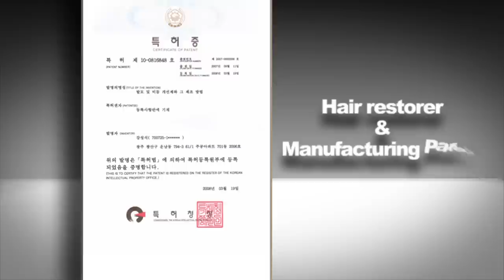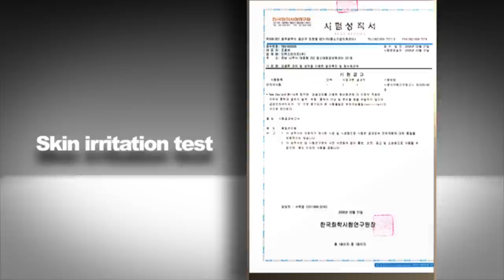duallife - damoae introduce1.wmv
Detail introduce

Remove the loss of hair and dandruff with Damoae Therapy!

Damoae Therapy, the oriental herb medicine which all family can use with safty

Damoae Therapy ingredients of natural oriental herb medicine and it can protector from hair loss

* Improvement of Hair growth and dandruff (Patent No. 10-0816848)

Introduction of Duallife's Products
The mystery of citrus peel, power of the natural oriental herb medicine
Natural oriental medicine which is composed of eatable herb medicine alone is so safe that you can solve the loss of hair, hair growth, Anti-dandruff, demodex folliculorum and other problem of hair and scalp. No chemical additives, which consist of 16 natural oriental medicine.

➀ Damoae Therapy Shampoo & Hair tonic - Hair Loss Prevention & Hair Growth Promotion
- Main Ingredients
 : Extract of citrus peel, multiflora, mendae herba, Grapefruit Seed and evening primrose oil, aloe vera, biotin, dexpanthenol, niacinamide, and zinc pyrithione liquid

- Effect and characteristics
 : It promotes the prevention from hair loss, hair growth, dandruff improvement and hair elasticity.
  With rinse effect it maintains glossy and abundant hair.

➁ Natural oriental medicine, Damoae shampoo / Tonic
- Main ingredients
 : Extract of citrus peel, multiflora, mendae herba, Morinda Citrifolia, evening primrose seed and grapefruit seed, evening primrose oil and aloe vera

- Effect and efficacy
 : It makes your hair glossy with hair improvement, nutritional supply to scalp, reinforcement of hair elasticity and rinse effect.

➂ Efficacy of Damoae in Level
Level 1 - Improvement of dandruff (1~2 weeks after the applicaion)
Level 2 - Removal of scalp pruritus (2~3 weeks after the application)
Level 3 - Hair becomes thick, elastic and glossy
Level 4 - Increasingly hair loss disappears(2~8 weeks after the application)
Level 5 - Down hair grows by degrees (12 weeks after the application)

Use For

(1) Those who fall out more than normal hair loss (including alopecia areata)
(2) Those who are lack of pride because of hair shortage
(3) Those who have dandruff(dead skin cell) and pruritus on scalp(oily scalp inflammation)
(4) Those who has rash and red erythema on scalp (oily scalp inflammation)
(5) Those who are thin, powerless and dull in their hair
(6) Those who have excessive sebum on scalp , greasy hair and sever smell in their hair (oily scalp)
(7) Those who is sensitive, dry, strained and  has pain in their scalp
(8) Those who have blad head or hair loss in their relatives
(9) Those who have falling-out hair or impaired hair because of medicine taking
(10) Those who are much stressed on ordinary days (students, experts, housewives, etc)
(11) Those who worry about impairment of scalp and hair because of hair products, permanent and dyeing

10 Special Benefits of Damoae

(1) There is no side effect in using the product for a long time, and it protects aging with the
    supply of nutritions to the skin
(2) It removes or inhibits the germs of dandruff with fat dissolution and anti-bacterial action.
(3) Containing gamma-linolenic acid, it makes the activation of  Wnt(wingless-type), which is the cell
    of inhibiting hair loss and improving hair growth.
(4) It inhibits protein DKK-1 (dickkopf-1) which inhibits Wnt by pectin and D-limonene
(5) It has the excellent effective moisturizing function, prevents skin impairment and there is no side effect
(6) It inhibits the period of hair degeneration
(7) It shows the effectiveness of skin moisturizing caused by pectin in tangerine peel and citrus peel. It
   promotes hair growth with D-limonene which restraints 5-α reductase, the active man hormone
(8) Application of Damoae tonic can give the power to thin hair with mousse effect
(9) Children and pregnant women can use it with safety
(10) It makes hair healthy (It makes hair glossy, thick and elastic)

* If you have not been satisfied with hair loss protection, now it is time to use Damoae Therapy !
 wise investment for hair loss treatment
* Certificates
(1) Improver of hair loss and dandruff (Patent No. 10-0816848)
(2) Declaration certificate of manufactural business of KFDA Medicine and Medical Quasi-Drug
(3) License permit of KFDA Medicine and Medical Quasi-Drug
(4) Processing to Registrate of FDA (Data Number - 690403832
Location
DUALLIFE, Jeollanam-do, Bio Pharmaceutical Research Center, 121, Naepyeng-ri, Hwasun-eup, Hwasun-gun, Jeollanam-do, Korea

Person in charge : Poul Dh. KIM